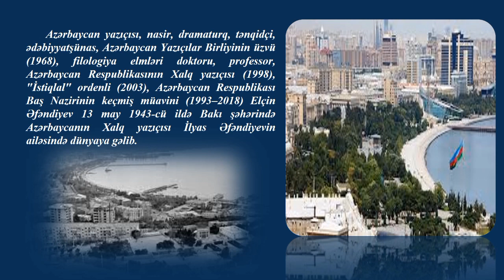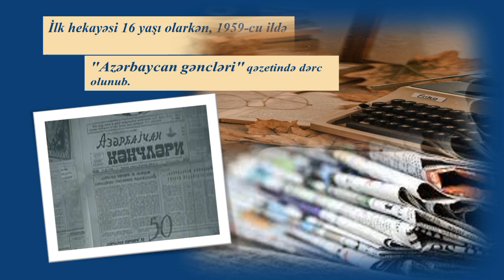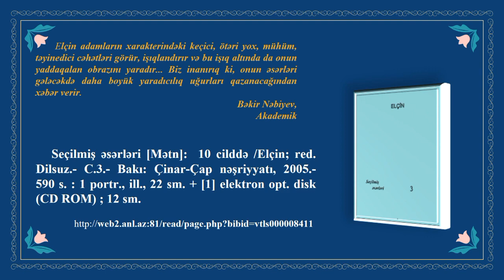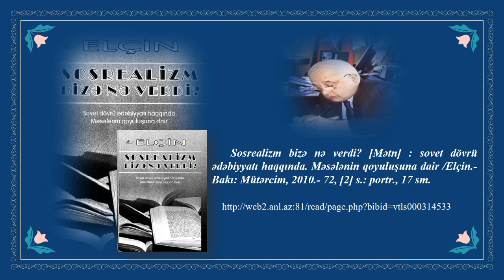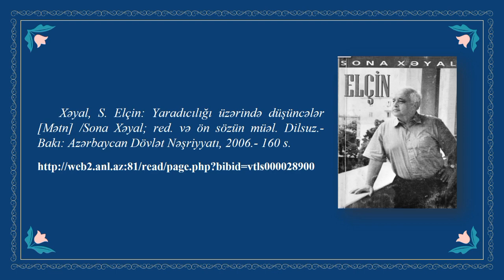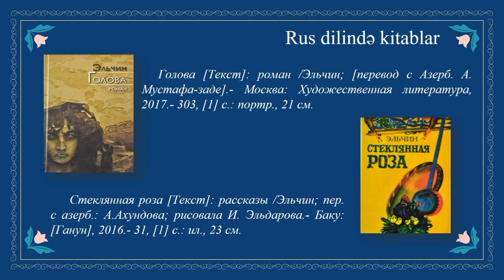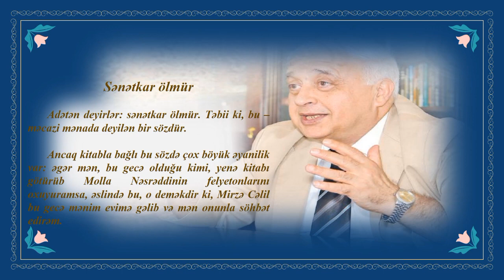Elçin Əfəndiyev haqqında hazırlanmış virtual sərgi